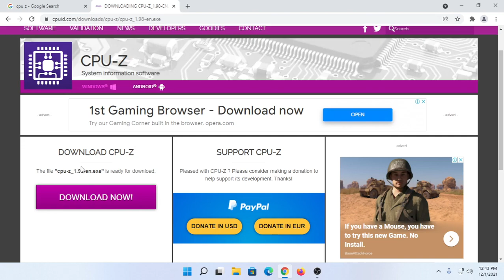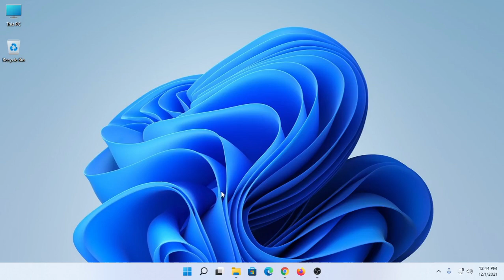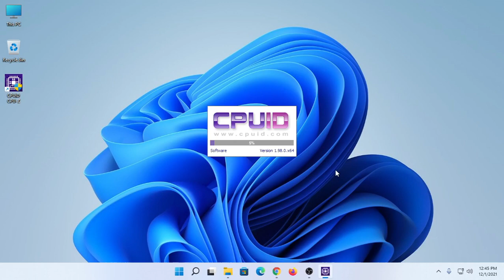How to install and use CPU-Z in Windows 11 and Detect Hardware (Ram, CPU, Mother Board) Information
CPU-Z is a freeware software application that detects CPU, RAM, Motherboard chip-set and other hardware features from Windows 11 Operating System and check RAM Bus for DDR3 or DDR4.

Gears List:
Apple AirPods Pro
Fire TV Stick
Apple AirPods
Apple AirTag
Apple 20W USB-C Power Adapter
Lavalier Mic
Light Stand
Apple AirPods